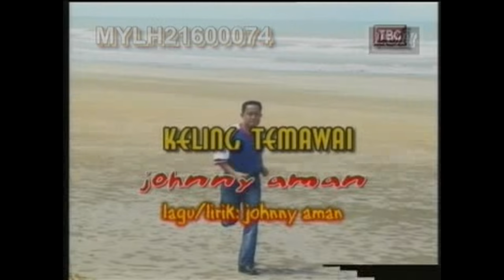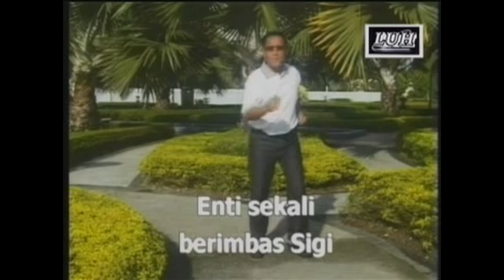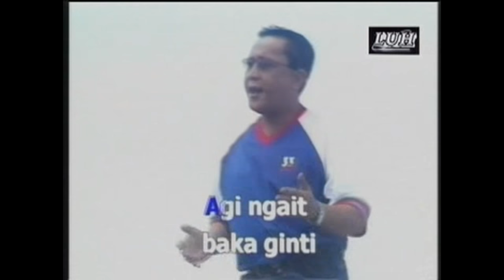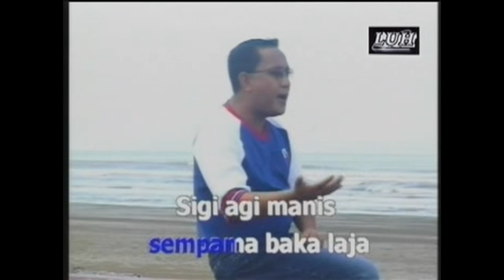Keling Temawai - Johnny Aman